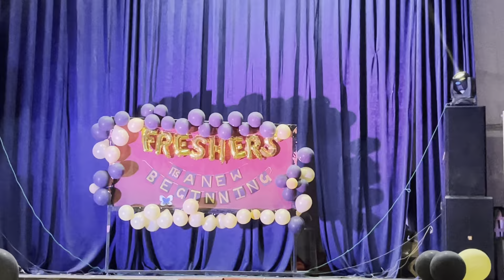PGGC-11 || MA HISTORY FRESHER PARTY || CRAZY PERFORMANCE 🎭